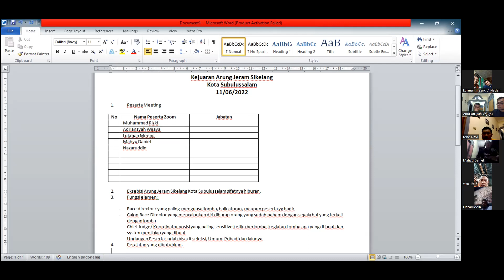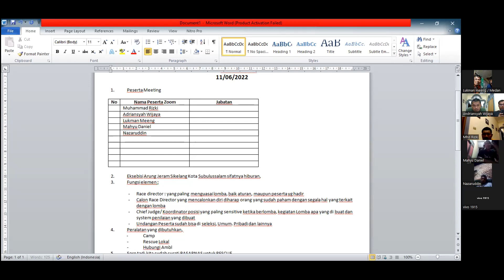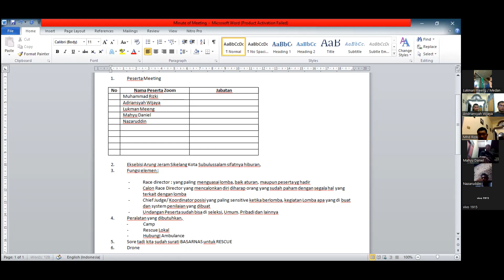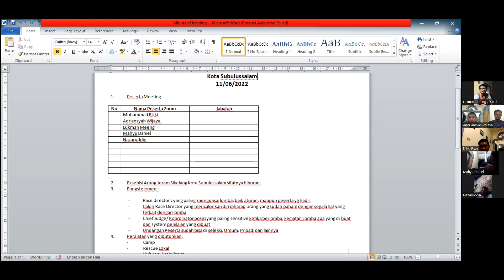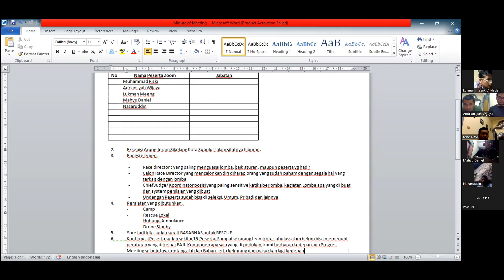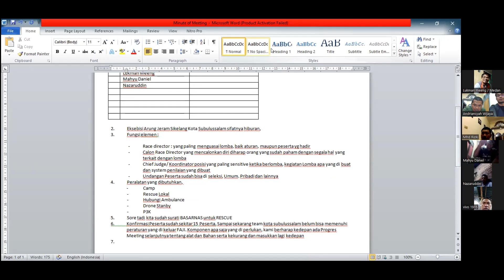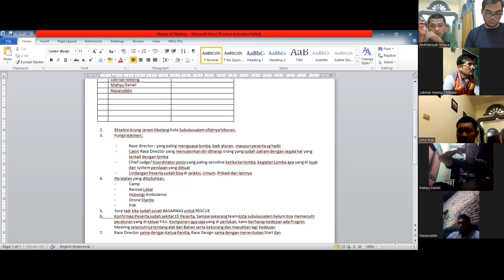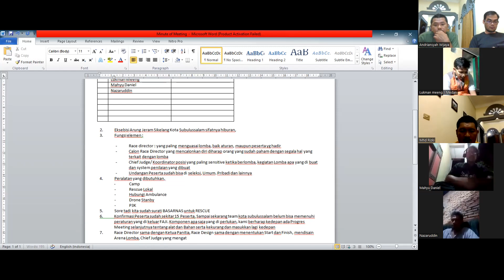RAPAT DEWAN JURI ARUNG JERAM PIALA KAPOLRES SUBULUSSALAM 2022_1